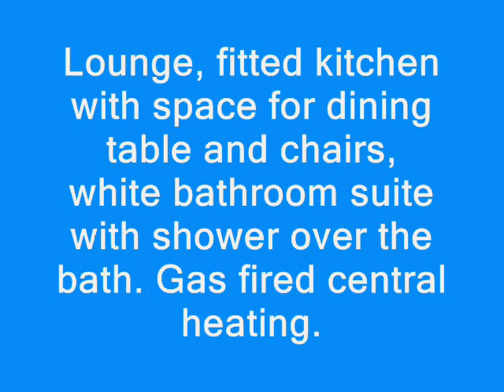£79,995 Cliftonville, Margate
Top floor flat with sky lights over internal staircase and accommodation arranged on two levels. Outstanding views across surrounding area to front and back, close to local shops, sea front and bus services. Lounge, fitted kitchen with space for dining table and chairs, white bathroom suite with shower over the bath. Gas fired central heating.
5